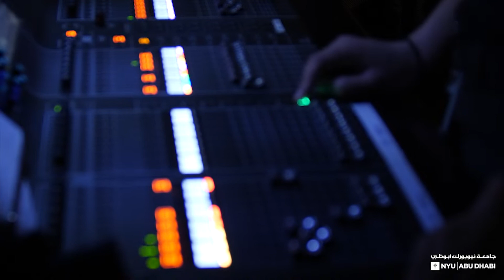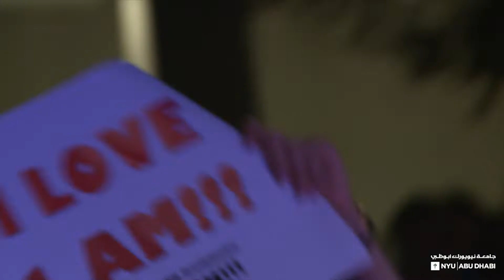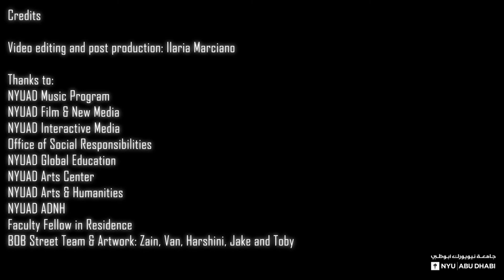BATTLE OF THE BANDS - New York University Abu Dhabi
NYUAD - Battle of The Bands is a concert and contest meant to bring together the entire NYUAD Community to spend a night full of fun, entertainment, and a lot of fantastic music performed by student, faculty, and staff. Created by Professor Matteo Marciano on May 2017, this is an NYUAD tradition-to-be.
The winner of BOB will have the chance to record a 4-songs EP at NYUAD world-class Recording Studio! Get ready to rock!